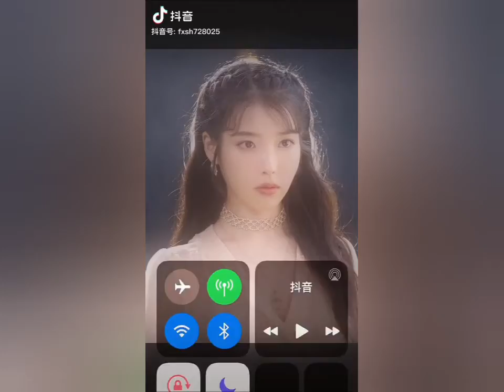Những tips làm tóc giúp Con gái trở nên thu hút hơn (part 2)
nguồn ：抖音